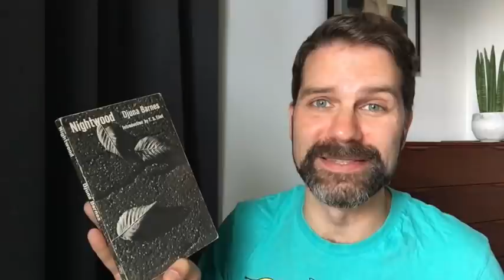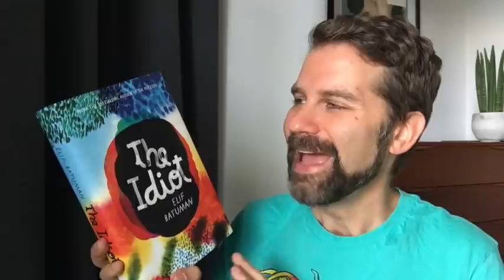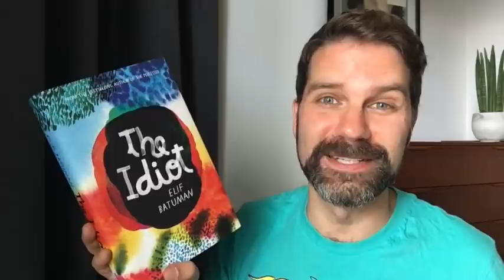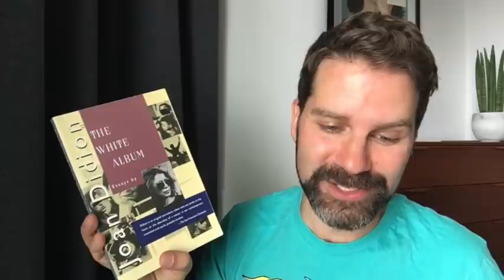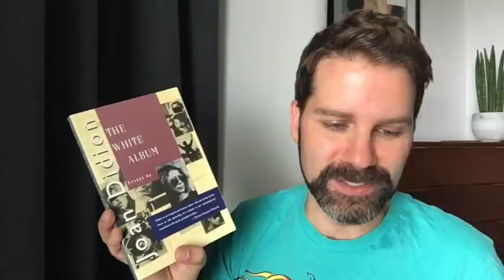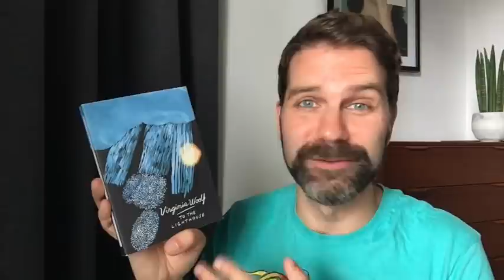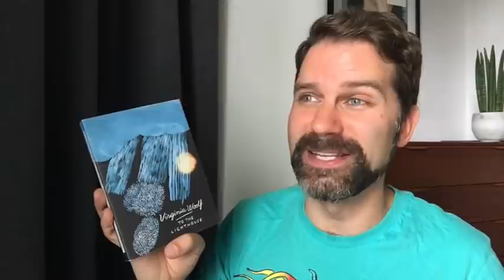Greta Gerwig's Top Ten Books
I'm feeling nostalgic for last winter when I could go watch Little Women in the cinema without a mask. Here I look at Greta Gerwig's list of top ten books with her commentary on them. Click ‘Show More’ for info & links.